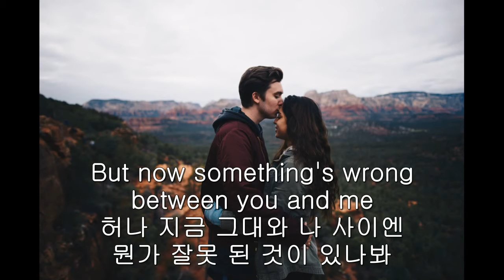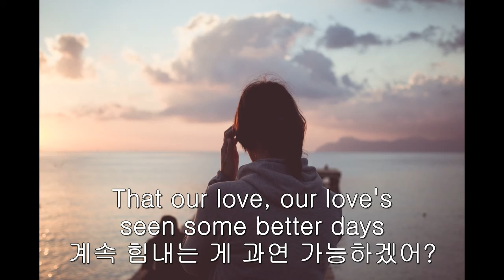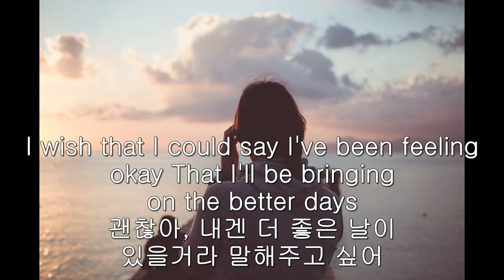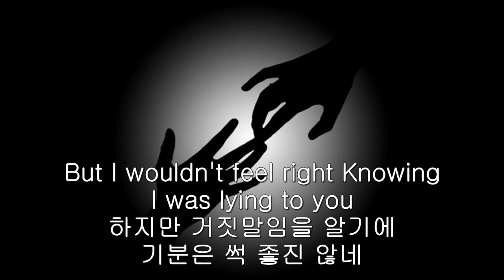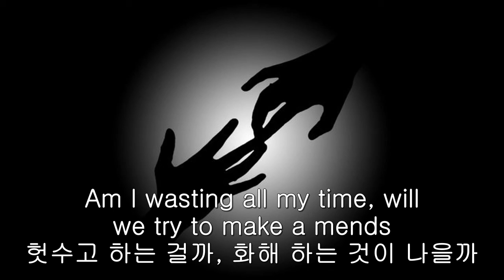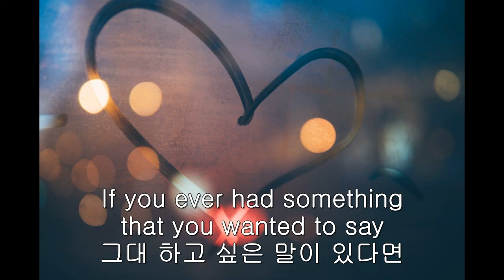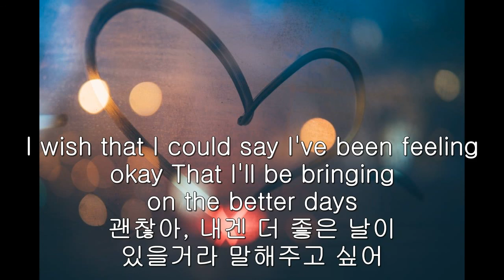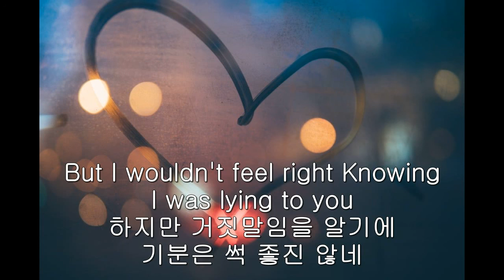HAREM SCAREM SOMETHING TO SAY KOR SUB 한글자막 LYRICS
즐겁게 감상하세유 :) 자율구독료 : 농협 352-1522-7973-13 이x일

즐겁게 감상하세유 :)

Yesterday I had it all worked out to a 'T'
But now something's wrong between you and me
I was wrong, so wrong
To think that I would stay
Seasons come and seasons go
And today is another day
예전에 난 모든 것을 정확히 해결해 왔어

허나 지금 그대와 나 사이엔 뭔가 잘못 된 것이 있나봐

내가 틀렸었어, 떠나지 않을 거라
그리 생각한게 틀렸었어

계절은 또다시 흐르고
어제는 어제일 뿐..

I want to say now's the time
To go our separate ways
I don't know I might be wrong
Could we find the strength to say
That our love, our love's seen some better days
And who's to say if I had the chance
That I'd make the choice to say
If you ever had something that you wanted to say
You better start talking before I go away
I wish that I could say I've been feeling okay
That I'll be bringing on the better days
But I wouldn't feel right
Knowing I was lying to you
우리 각자의 길을 가기엔
바로 지금이 기회라고 생각해

내가 틀릴 수도 있겠지
우리 사랑이 더 나아질 거라고

계속 힘내는 게 과연 가능하겠어?

말할 기회를 준다면,
내가 말하도록 할게.

그대 하고 싶은 말이 있다면

내가 떠나버리기 전에 하는 게 좋을거야

괜찮아, 내겐
더 좋은 날이 있을거라 말해주고 싶어

하지만 거짓말임을 알기에
기분은 썩 좋진 않네

Am I wasting all my time, will we try to make a mends
I try to read between the lines
But all I see is the end
헛수고 하는 걸까, 화해 하는 것이 나을까

숨겨진 의미를 찾으려 애써 보지만
헤어짐이 최선이라는 생각 밖에는..